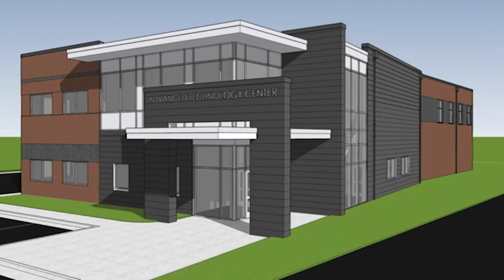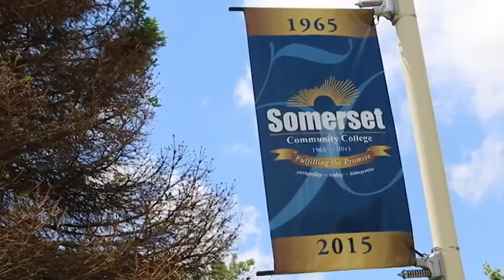SOAR Summit Presentation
This is a video, produced by Invisible Image Productions in Hindman, showcasing how each of the 5 community colleges in the SOAR region (Ashland, Big Sandy, Hazard, Somerset and Southeast Kentucky) are helping train tomorrow's workforce today.